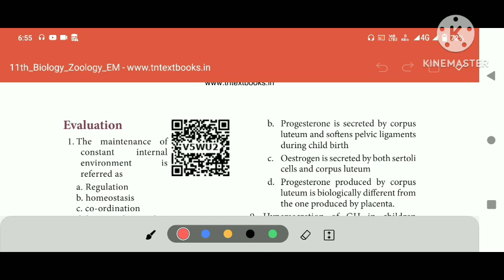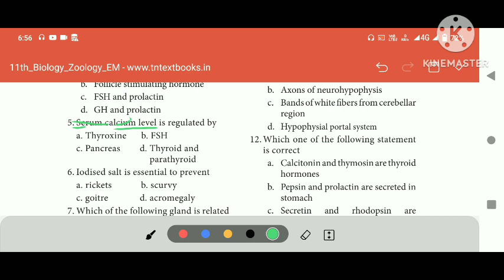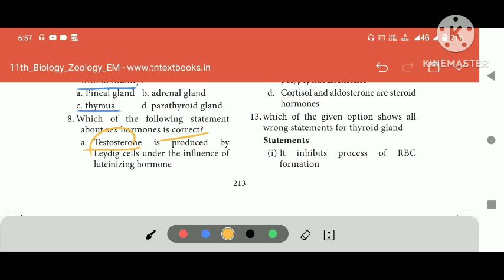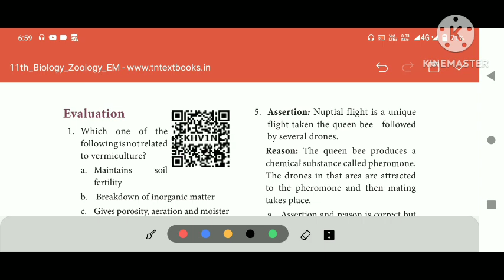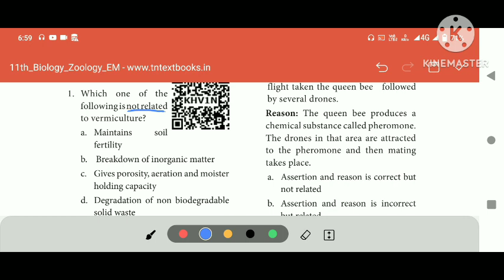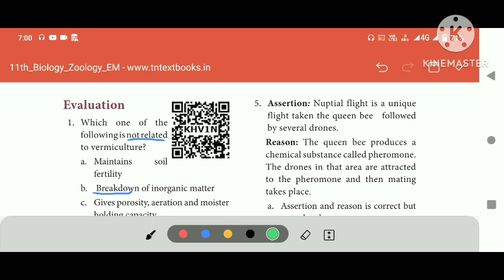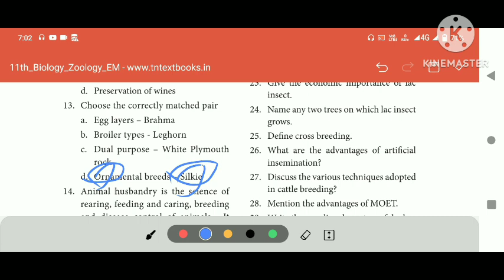11th Bio zoology oneword shortcut tamil//@musictamilchannel2492